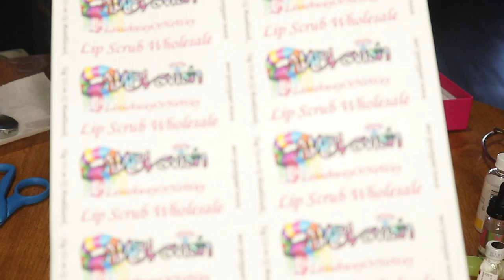A Day In My Life As A Entrepreneur| Fulfilling Wholesale Order & Shop Owner Swaps|AMBLavish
* Todays video is A Day In My Life As A Entrepreneur! Fulfilling a Wholesale Order & Packing some orders as well! Hope you are enjoying AMBLavish Series! Please let me know what new video's you would like to see and if you haven't shopped already... what are you waiting for?

0:00 Introduction
0:42 Prepping
0:55 Making Lip Scrub
5:03 Shrink Wrapping Lip Scrubs
6:04 Packing Lip Scrubs into cute packaging
7:17 Making 8oz Christmas Lipgloss (Wholesale)
10:54 Shrink Wrapping & Packing Lipgloss
11:55 Packing Up Complete Order

New Video's every Mondays, Wednesdays, & Fridays @6pm!
xoxoxox

SNAP: astewart11511
Song: Goji Berry Beat by Nana Kwabena YouTube Music Library

Camera I used in my videos: Cannon Rebel t7i
Camera I use for Vlogging:  Samsung S20 Ultra Plus
Software I use to Edit: iMovie
Send Cute Notes Or what ever you want!
A.MAREE BEAUTY
14643 Merry Meadow Dr.

Amazon Storefront